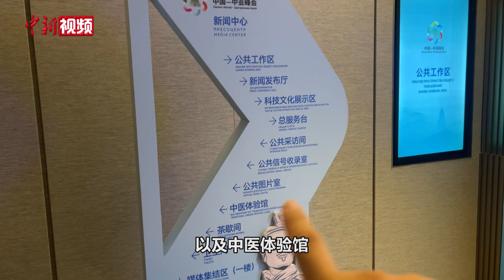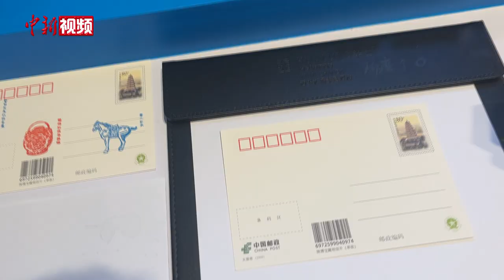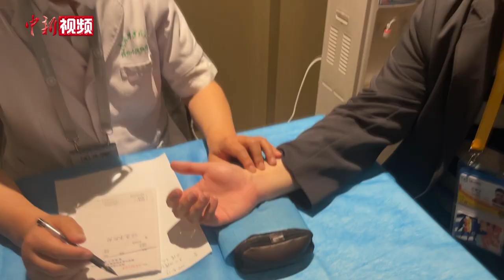探访中国—中亚峰会新闻中心：特色满满 “陕味儿”十足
中国—中亚峰会启幕在即，峰会的新闻中心也正式迎接中外记者。陕西特色纪念章、“唐妞”水墨扇面画、茯茶茶道. 新闻中心特设的科技文化展示区吸引了中外记者纷纷体验。此次峰会的新闻中心到底是什么样？还有哪些独特的地方？小新带你去探访！（迟瀚宇 梅镱泷）